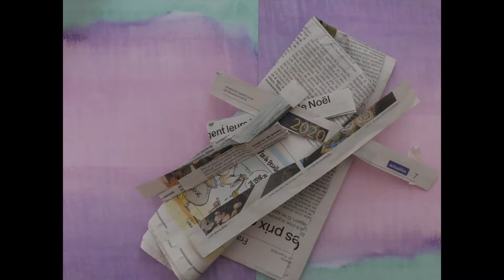TUTO - Fabriquer une marotte tambourin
Une nouvelle vidéo "tuto" dans la série " Marionnette / Instrument de musique".
Dans ce tutoriel je vous montre étape par étape comment j'ai fabriqué une marotte / tambourin.
L'idée étant de créer un ventre / tambour à votre marionnette !

Pour réaliser cette marionnette, il vous faut :

👉 Matériel de base :
- Un Baton (ici j'ai utilisé un tourillon en hêtre diamètre 8 mm)
- Une boule polystyrène
- Un rouleau en carton (scotch grand format) ou bandes de carton
- Papier journal ou papier de soie
- Papier kraft ou papier d'emballage de fruits et légumes
- Fils (laine, macramé, etc.)
- Perles
- Peinture
- Scotch à tapisserie ( facultatif)
- Pistolet à colle ( facultatif)

Papier mâché = Pour la colle 3 options :
 Colle à tapisser / colle blanche diluée avec de l'eau / colle naturelle

👉 Recette de la colle naturelle :
On va plutôt parler en "mesure" car on a pas tous les mêmes récipients.
Ce qui compte c'est que l'on prend toujours : 5 mesures d'eau pour 1 mesure de farine.

1. Mélanger 1 mesure d’eau froide avec une mesure de farine en remuant bien pour obtenir un liquide blanchâtre sans grumeaux
2. Faire chauffer les 4 autres mesures d’eau jusqu’à ce que ce soit presque à ébullition (mais attention ça ne doit pas bouillir ! )
3. Ajouter la 1ère mixture (eau + farine) dans la casserole d’eau chaude et continuer de chauffer en remuant pendant 2-3 minutes, le temps que ça épaississe.
4. Bien attendre que ça refroidisse pour s’en servir !!
5. Stocker au frigo dans un pot hermétique elle tient 3-5 jours.
merci à elle ;)

👉 Matériel facultatif :
- Perles ou yeux à pupilles mobiles pour les yeux
- Fil de laine ou feutrine pour les cheveux
-Autres éléments de décoration (tissus, paillettes...)

👉 Références des peintures et images dans l'ordre d'apparition
- Image du Fou du roi et son sceptre, auteur inconnu
- Peinture "Fou du roi à la cours", auteur inconnu
- "Le Fou du Roi", Georges Clairin, non daté
- "Le bouffon du roi", Charles-Louis Kratke, 1885 (Huile sur panneau)
- Marotte – auteur inconnu
- "Le Fou du roi", par William Merritt Chase, 1875 (conserve au Pennsylvania Academy of the Fine Arts)

👉 Amusez-vous bien et n'hésitez pas à m'envoyer des photos de vos créations sur ma page Facebook